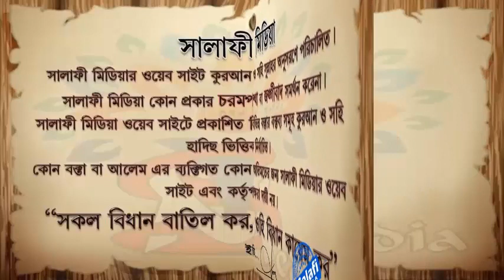চার রাকাত নামাযে ইমাম ভুলক্রমে তিন রাকাত পড়ে সালাম ফিরালে কি করণীয় ᴴᴰ┇ শাইখ আক্তারুল আমান মাদানী